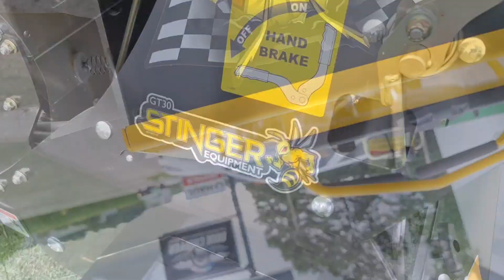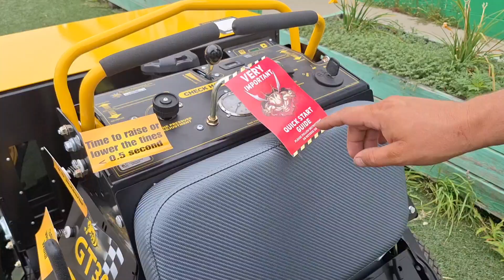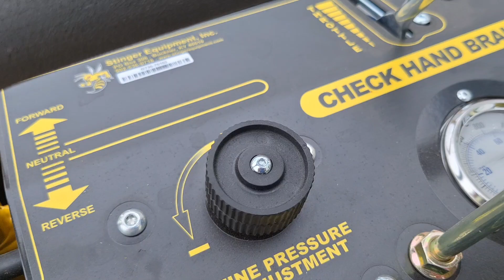STINGER GT-30 REVIEW‼️🐝🔥🔥🔥Schaefer's Indiana Turf /SchafersSalesTeam.